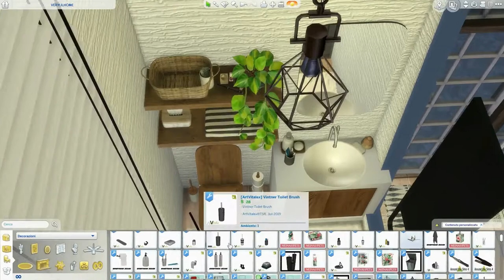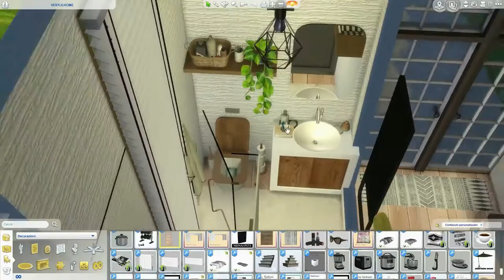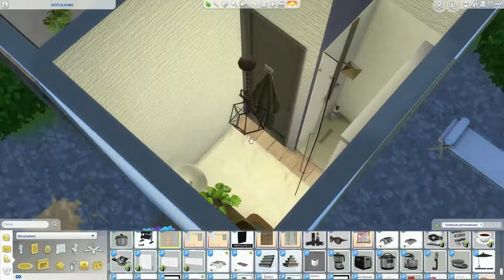The Sims 4 | VeryLilHome part 2 | Speed Build